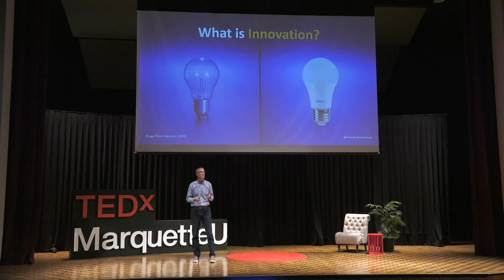How to Uncover Your Innovator's Spirit | Chuck Swoboda | TEDxMarquetteU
Innovators are not taught, they are willed. Chuck Swoboda, the CEO of Cree and Marquette University’s innovator-in-residence speaks of a concept he calls the “innovator spirit,” and that to be an innovator, we must focus on the person over the process. Chuck Swoboda is the Innovator-in-Residence at Marquette University, president of Cape Point Advisors, and the retired chairman and CEO of Cree, Inc. He serves on several company boards and is host of the Innovators on Tap podcast and author of The Innovator’s Spirit.

At Cree, he helped lead the company from $6 million in revenue to over $1.6 billion as they started the LED Lighting Revolution that led to the obsolescence of traditional light bulbs. Chuck is a co-inventor on 25 patents covering LED and Lighting related technology.

In 2010, Chuck was named Ernst & Young’s Entrepreneur of the Year for the Carolinas. During his time as CEO, Cree was recognized as MIT Technology Review’s 50 Smartest Companies for 2014 and as one of Fast Company’s World’s 50 Most Innovative Companies in 2015. This talk was given at a TEDx event using the TED conference format but independently organized by a local community.